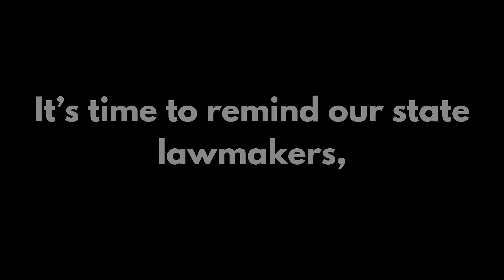Voters Taking Back Our Power, Michigan State House District 13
State House District 13: Which side are your candidates on?
Despite corporate pressure, Mai Xiong listened to voters and pledged to support commonsense legislation that bans political contributions from regulated monopolies and government contractors.
Ronald Singer listened to her corporate donors and has refused to take that pledge.
It’s time to remind our state lawmakers, that corporations have money...
But they can’t vote in November.
We’re taking back our power.